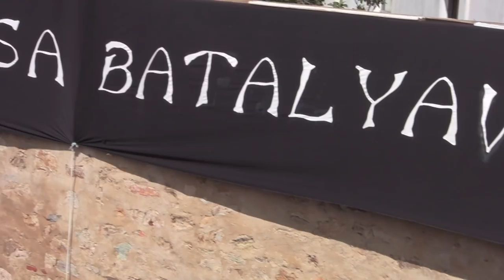Mercado árabe en Badajoz (Almossassa 2012)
Vistas desde el adarve de la Alcazaba de Badajoz del mercado árabe situado en la Plaza Alta durante la fiesta de Al-Mossassa el sábado 29 de septiembre de 2012. También puede verse la Torre de Espantaperros, el Puente de Palmas así como una panorámica de la ciudad.